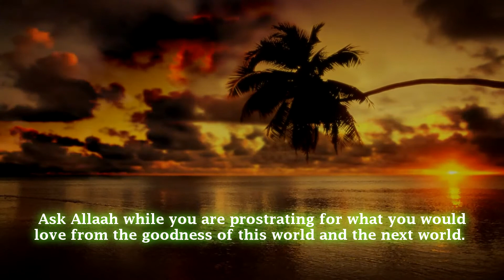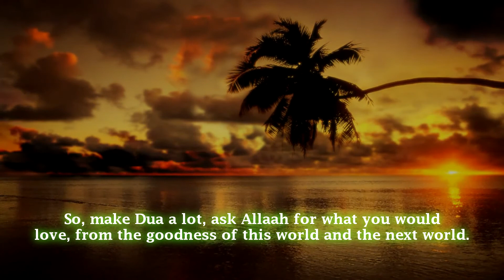Making Dua (supplication) in Sujood (prostration) that Allaah teaches you the Qur'an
Shaykh Abdur-Rahman al-Ajlaan - الشيخ عبد الرحمن العجلان

 Question: Is it correct for me to make Dua (supplication) to Allaah (Azza wa Jal) while I am prostrating that He teaches me the Noble Qur'an?

Answer:
Yes, O my brother.

Ask Allaah while you are prostrating for what you would love from the goodness of this world and the next world.

As for memorising the Qur'an then this is from the goodness of the next world. It is something by which the good deeds will be increased.

So, ask Allaah for this because the Prophet (peace and blessings be upon him) said, "As for the bowing then glorify the Lord in it, as for the prostration do a lot of praying in it because it is being worthy of answered for you, meaning it is suitable that it will be answered for you.

And the Prophet (Peace and blessings be upon him) said, "The closest the slave is to his Lord is when he is prostrating."

So, make Dua a lot, ask Allaah for what you would love, from the goodness of this world and the next world.

Translation Source: Masjid Tawheed Wa Sunnah of Durham, North Carolina